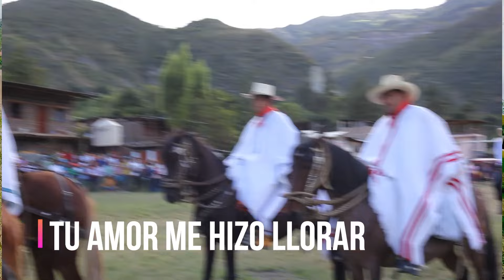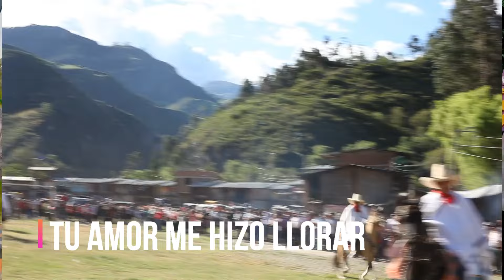ALEGRIA HUARINGEÑA - TU AMOR ME HIZO LLORAR - 2024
⏩TEMA : TU AMOR ME HIZO LLORAR- PRIMICIA 2024 🎇♥️♥️
⏩GRUPO : ALEGRIA HUARINGEÑA
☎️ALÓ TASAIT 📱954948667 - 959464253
✔ TASAIT PRODUCCIONES LA NUEVA MARCA DE TUS ARTISTAS ⒻⓊⓁⓁᴴᴰ
T░A ░S░A░I░T░ P░R░O░D░U░C░C░I░O░N░E░Sᴴᴰ░

Transcripción